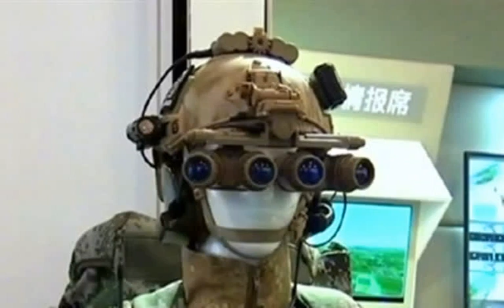軍事丨國產新型“四目夜視儀”成功研發！強大功能外形科幻！